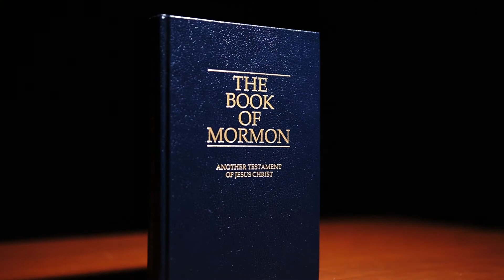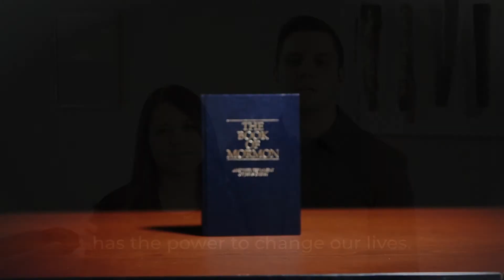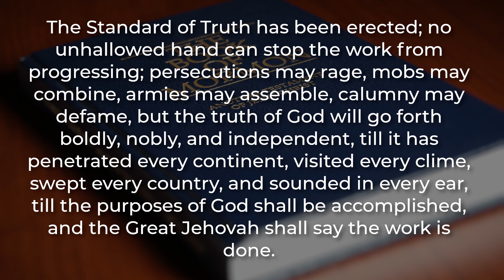The Book of Mormon is...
Many members of The Church of Jesus Christ of Latter Day Saints in Iowa City and surrounding areas share their testimony of what The Book of Mormon is to them. Enjoy!